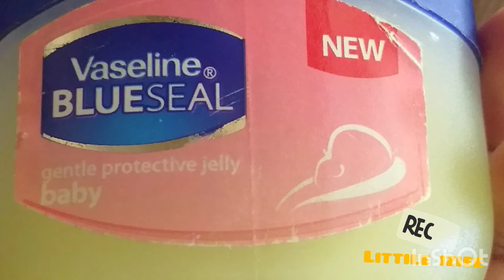Best Remedies For Diaper Rashes||Remove Rashes||Vaseline|| malayalam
This vedio is only my personal experience